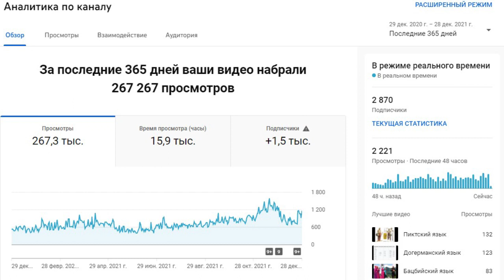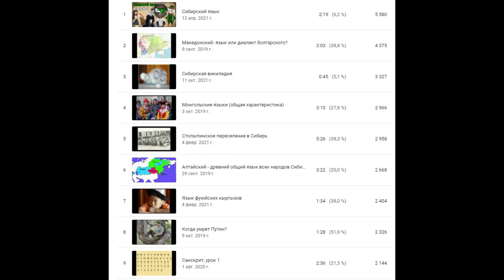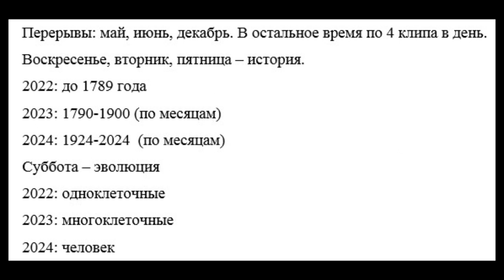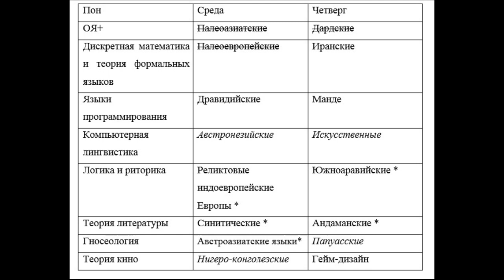Новогодний выпуск 2021 года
Содержание канала в 2021 году. Планы на 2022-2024